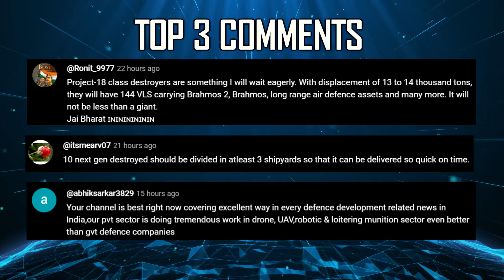Indian Defence Updates : US Offers PAC-3,F-404 Delivery Begins,Naval Nirbhay Test,New Sastra Radar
🔴 FAST HEADLINES :
1. Lockheed Martin pitches F-16 Block 70 as potential export hub for India
2. Indigenous LCA Tejas Shines in Tarang Shakti Exercise
3. Improved AL-31FP engines to feature FADEC powered system
4. Indian Army’s unleashed mechanised manoeuvres in Rajasthan
5. Zorawar Light Tank set for Army User Trials
6. Indian coast guard grounds ALH Fleet for Safety Inspection
7. India South Africa ink pact on submarine rescue operations
8. India makes a strong pitch at Egypt International Air Show

🔴 DETAILED HEADLINES :
9. General Electric to deliver Two F-404 engines to India
10. Lockheed Martin offers PAC-3 MSE & THAAD Systems
11. DRDO gears up for Nirbhay Anti-Ship Naval Variant
12. BEL developing SASTRA Long Range Radar with DRDO Technology